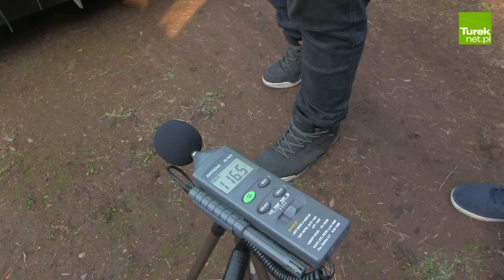Tuning, mocne car audio, drift czyli Moto Festival 2017 ATT&O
Jak zagospodarować potencjał sympatyków czterech kółek i zorganizować imprezę dla amatorów motoryzacyjnej sztuki? Pokazali to na Moto Festival 2017 ATT&O zorganizowanym w ZSR CKP w Kaczkach Średnich. Zlot okazał się strzałem w dziesiątkę o czym świadczyła frekwencja zarówno w postaci wszelakich pojazdów a także osób przybyłych na sobotnią imprezę. Konkursy, pokazy, drift... o tym wszystkim w naszym materiale wideo. Zapraszamy!